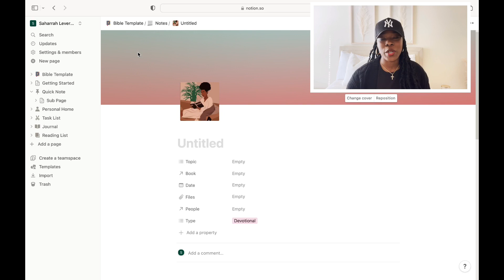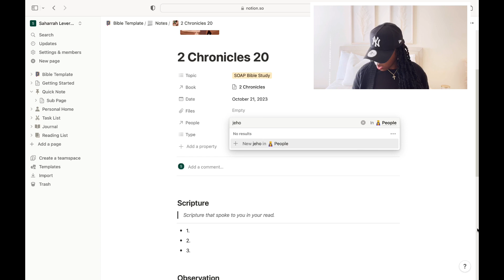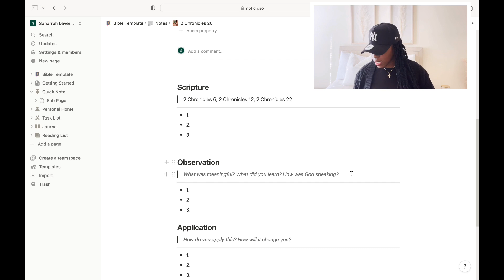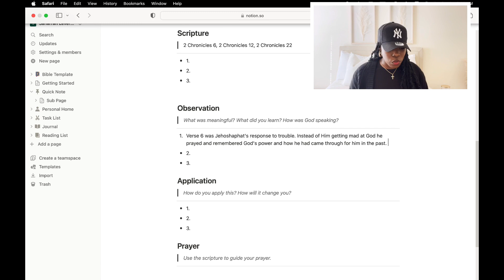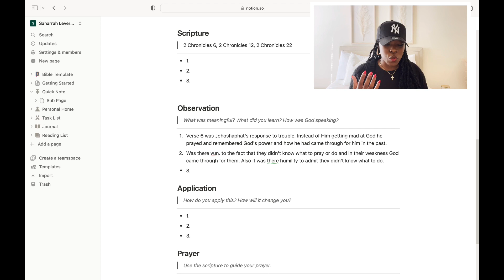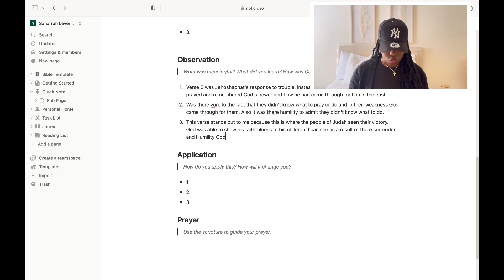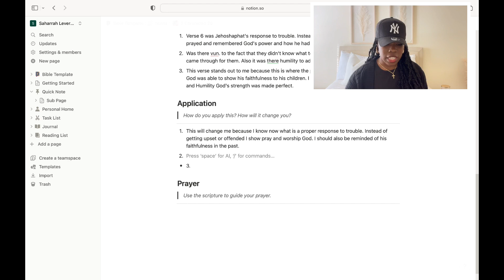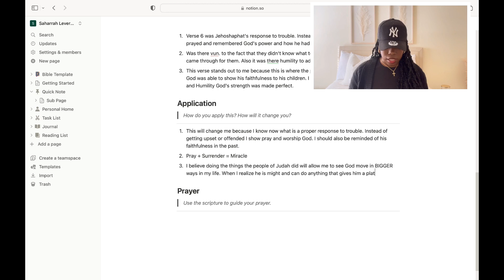HOW TO WIN YOUR BATTLES IN LIFE | SOAP Method Bible study with me | 2 Chronicles 20 | Saharrah Lev